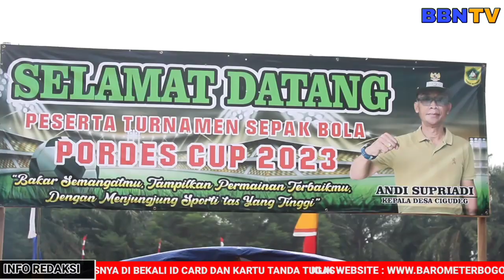Pembukaan Open Turnamen Sepak Bola Pordes Cup 2023 | Desa Cigudeg